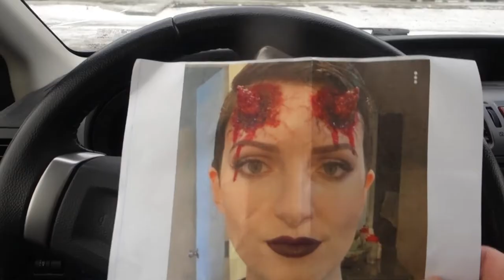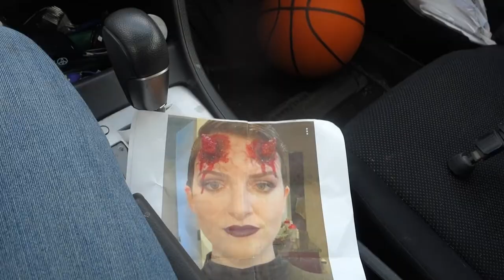Asia is better than me at connect four basketball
Enjoy your time on the throne while you can.

Song: Way Down We Go
Artist: KALEO
Album: A/B
Licensed to YouTube by: WMG, The Orchard Music (on behalf of Sena); Warner Chappell, PEDL, CMRRA, UNIAO BRASILEIRA DE EDITORAS DE MUSICA - UBEM, LatinAutor, LatinAutor - Warner Chappell, and 11 Music Rights Societies